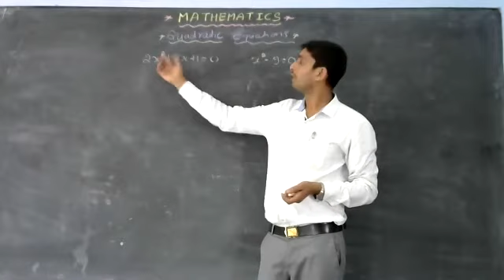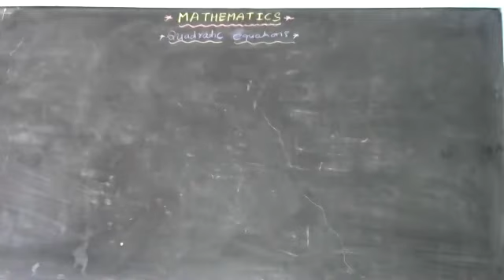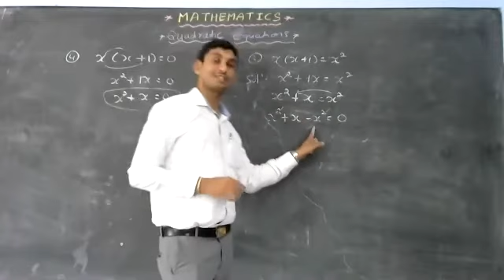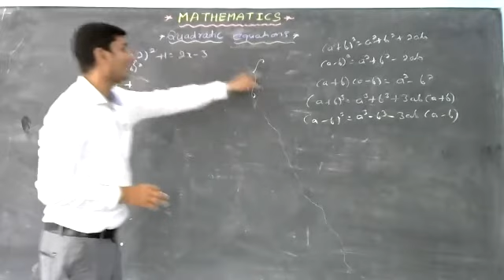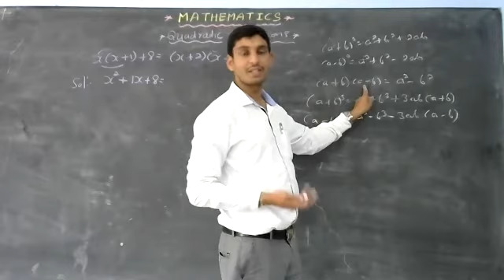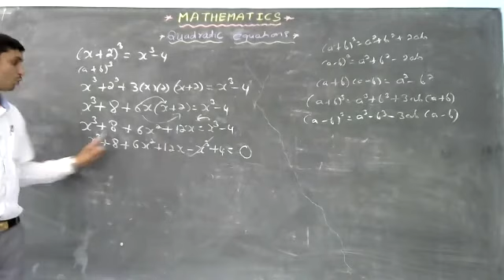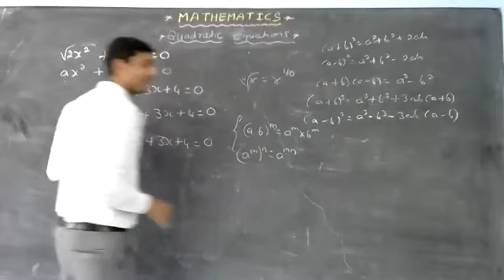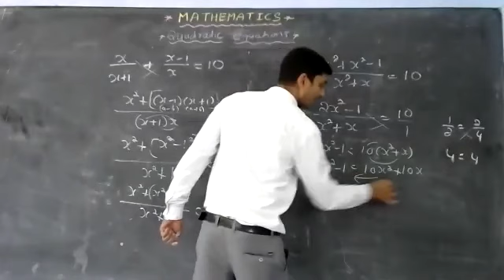quadratic equations class 2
SSLC